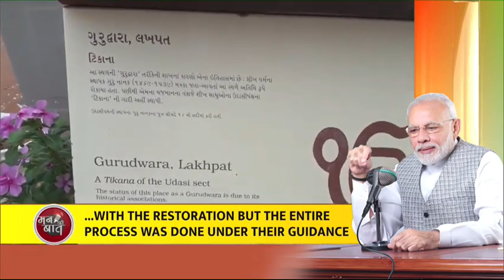Influence of Guru Nanak Dev Ji is distinctly visible all over the world: PM